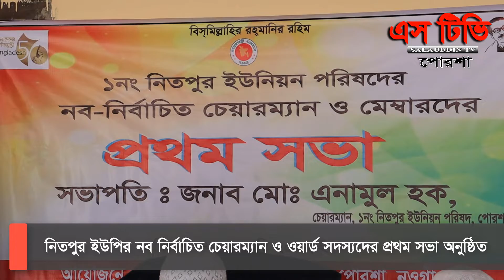পোরশায় নিতপুর ইউপি চেয়ারম্যান ও ওয়ার্ড সদস্যদের প্রথম সভা অনুষ্ঠিত || STV PORSHA || এস টিভি পোরশা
আপনাদের প্রিয় চ্যানেল “এস টিভি পোরশা STV PORSHA “ এর বিশেষ আয়োজন ‘কৃষি ও কৃষকের সাফল্য’। এই অনুষ্ঠানের মাধ্যমে আমরা প্রান্তিক চাষি ও কৃষকের সফলতার গল্প তুলে ধরি। আপনার সাফল্যের গল্প তুলে ধরতে আমাদের কল করুন (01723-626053) আমরা আছি আপনার সাথে।

এটি ব্যতিক্রমধর্মী সামাজিক, সাংস্কৃতিক বিনোদন মুলক ইউটিউব চ্যানেল। এই চ্যানেলের মাধ্যমে আমরা বিভিন্ন ধরনের সংবাদ প্রচার করে থাকি। একই গান, গজল, কবিতা, গল্প প্রচার করে থাকি। এছাড়াও আমরা এই চ্যানেলের মাধ্যমে সমাজের অসঙ্গতি, উন্নয়ন ভাবনা তুলে ধরার চেস্টা করি। "এস টিভি পোরশা" সব সময় আপনাদের পাশে থেকে আপনাদের বিনোদন এবং দেশ বিদেশের খবর তুলে ধরার চেস্টা করে যাচ্ছে। আশা করছি আপনারা আপনাদের মূল্যবান মতামত আমাদের নিকট প্রকাশ করেবন এবং আমরা সাদরে গ্রহন করব ইনশাল্লাহ। পরিশেষে বলতে চাই আমাদের চ্যানেলটি সাবসক্রাইব করে সাথেই থাকনু।নিজ ঘরে থাকুন, নিরাপদে থাকুন। ইতি